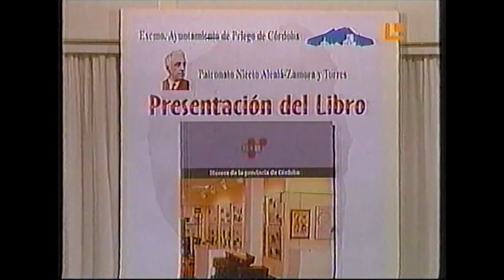PRESENTACIÓN GUÍA CASA NATAL Y MUSEO DE D. NICETO ALCALÁ-ZAMORA Y TORRES LOCALIA TELEVISIÓN 2005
Presentación de la Guía "Casa Natal y Museo de D. Niceto Alcalá-Zamora y Torres". Elaborada por Carmen Ruiz Barrientos y Francisco Durán Alcalá. Dentro de la colección Museos Locales de Córdoba . Patrocinada por la Asociación Provincial de Museos Locales de Córdoba y la Excelentísima Diputación Provincial de Córdoba.
Localia Televisión 2005